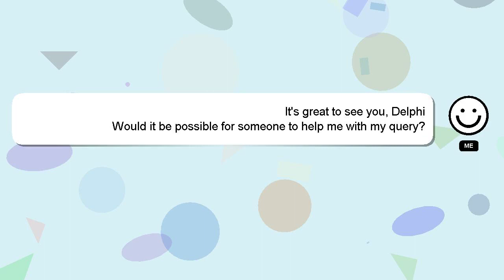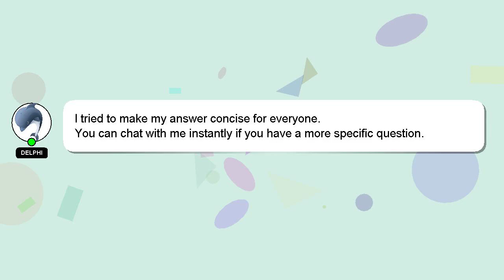How to do trading in olymp trade?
A quick introduction about me, Hey, I'm known as Delphi. I help you answer your questions. - How to do trading in olymp trade?

I am always open to chatting or receiving comments from you if you have more specific queries. I will express my appreciation for your answer by 'hearting' it.

*1 What we are experimenting :*